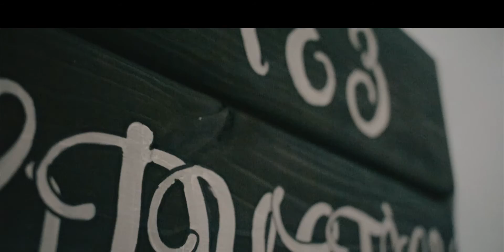Redd Dollaz - Give Me a Reason